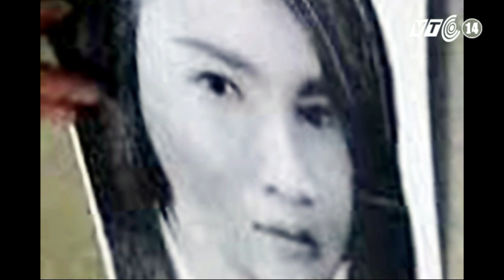VTC14_Phác họa kẻ đâm chết nam thanh niên tại vòng xoay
(Truyền hình VTC14) - Liên quan đến vụ án mạng xảy ra vào tối 24 tháng 10, khiến thanh niên 25 tuổi tử vong tại vòng xoay Dân Chủ, quận 3, TP HCM, cơ quan điều tra bước đầu đã phác họa chân dung của nghi can.